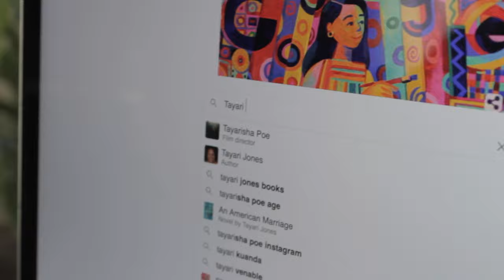Makeup Trailer Talk-Tayari Edwards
Today, get to know Tayari Edwards, master barber for local 706, owner of Groom City Studio.